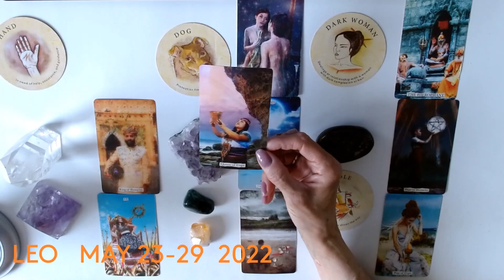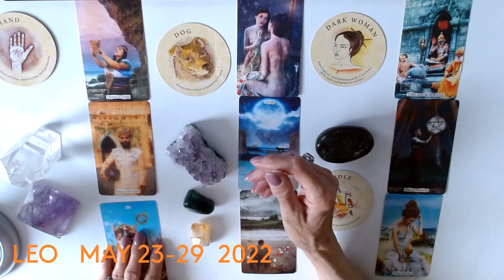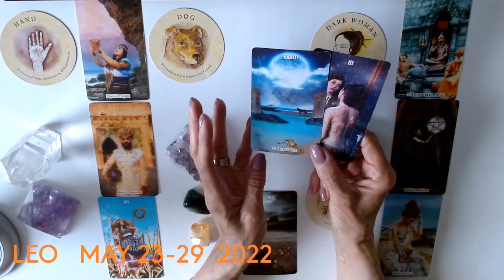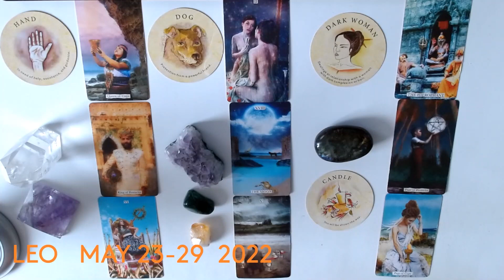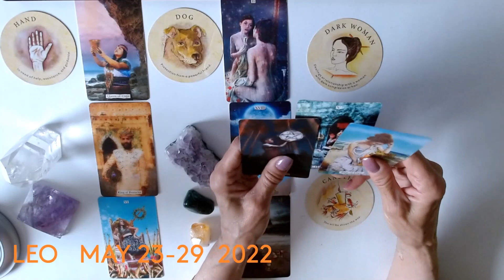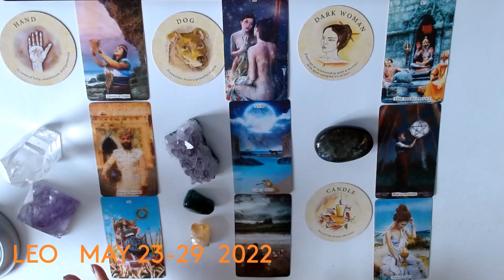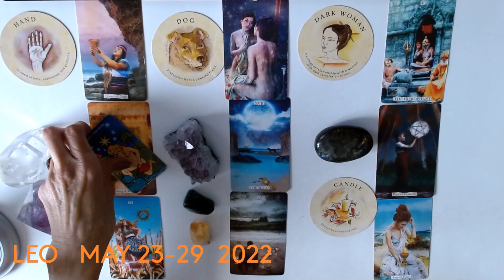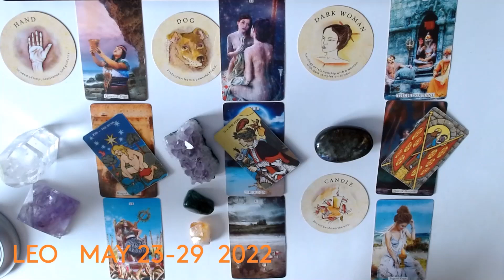LEO * BE BREATH IN ! BREATH OUT ! BE GRATEFUL ! MAY 23-29 2022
PINK QUARTZ : Heart , self love . attract love ,healing
AMETHYST : Anxiety, peacefulness, sleep, healing, protection
LABRAODITE : Brain , eyes, mental balance , protection
CITRINE : digestion, strength, endurance , protection

45 min. $100
1 Hour . $150 .. Very detailed reading and many clarification cards
1 QUESTION READINGS ... VIA EMAIL ONLY .. $20 .. 24 HR.  time span
FOR  ENTERTAINMENT